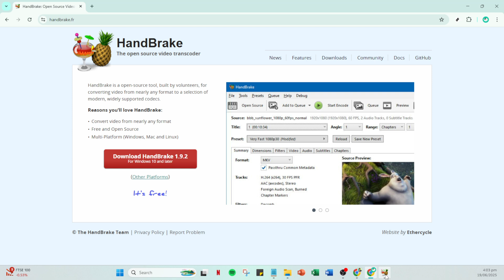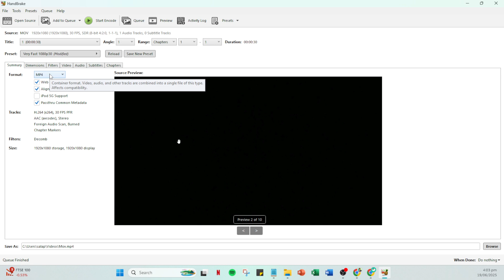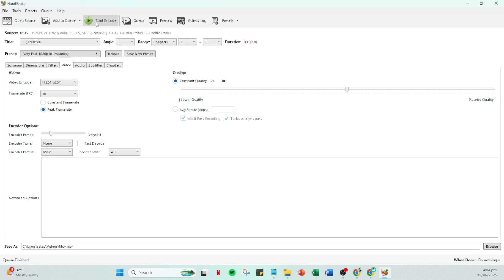How To Convert DVD to MP4 With Handbrake Quick [2025 Full Guide]